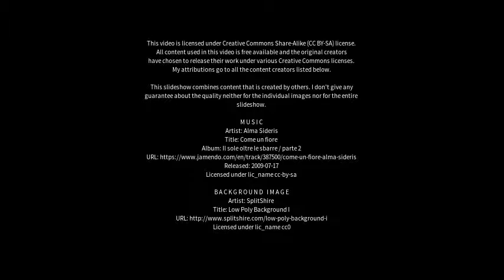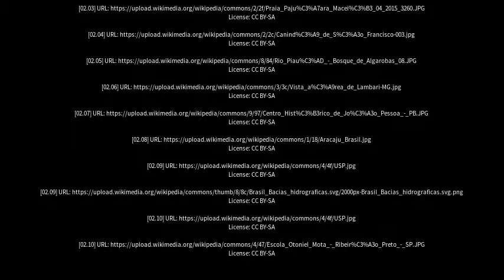Best places to visit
Best places to visit - Canindé de São Francisco (Brazil) Best places to visit - Slideshows from all over the world - City trips, nature pictures, etc.